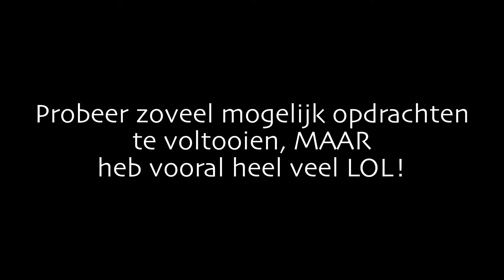Promo route 66